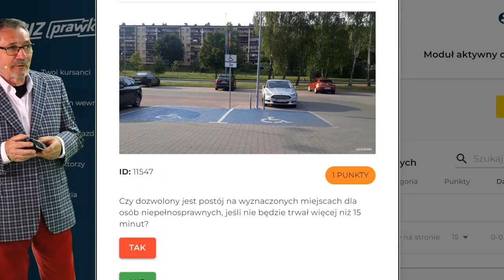Czy dozwolony jest postój na wyznaczonych miejscach dla osób niepełnosprawnych, jeśli nie (11547)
Czy dozwolony jest postój na wyznaczonych miejscach dla osób niepełnosprawnych, jeśli nie będzie trwał więcej niż 15 minut?

00:00 treść pytania
00:08 dla kogo jest postój?
00:29 odpowiedź

Będziemy analizować przepisy, interpretacje prawa i różne punkty widzenia na temat postojów na miejscach dla niepełnosprawnych. Czy rzeczywiście można zatrzymać się na takim miejscu, jeśli nie trwa to dłużej niż 15 minut? To jedno z najbardziej kontrowersyjnych pytań, na które odpowiemy w naszym filmie.

prawko.pl/